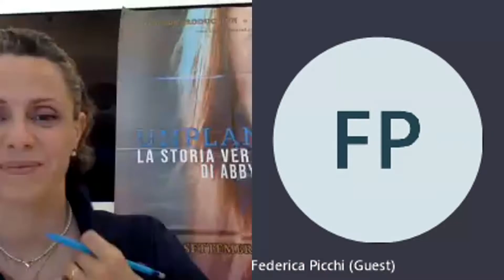Intervista a Federica Picchi distributore anche a Bergamo di Unplanned. Due le date di proiezione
Il distributore filmico Federica Picchi porta anche a Bergamo, in due date evento speciali, una storia vera che non certamente non lascerà il pubblico indifferente. La pellicola Unplanned, ispirata alla vera storia di Abby Johnson, verrà proiettata il 24 Giugno a Bergamo al Cinema Capitol e il 28 Giugno al Cineteatro Gavazzeni a Seriate.